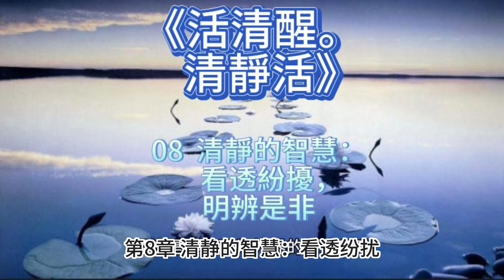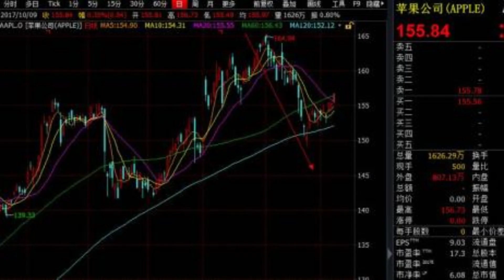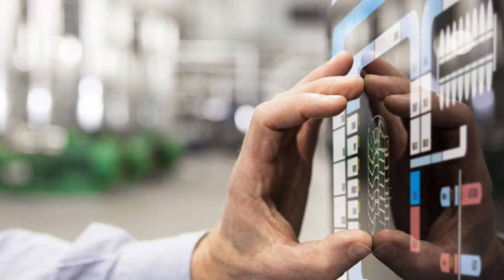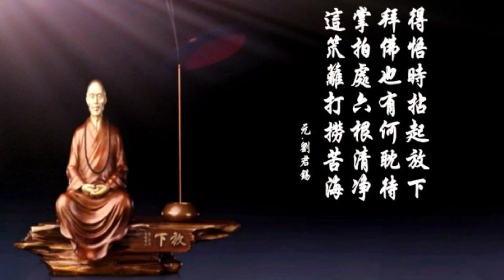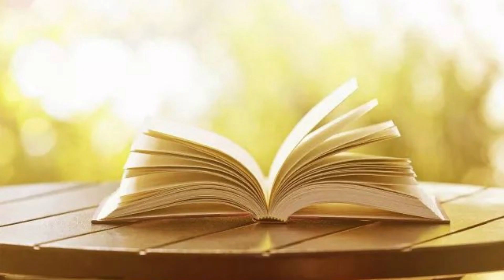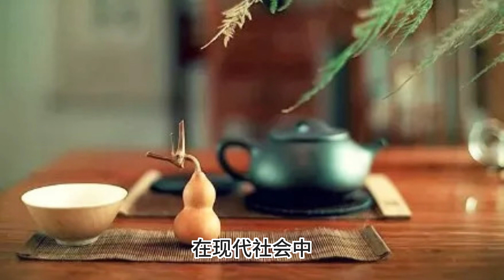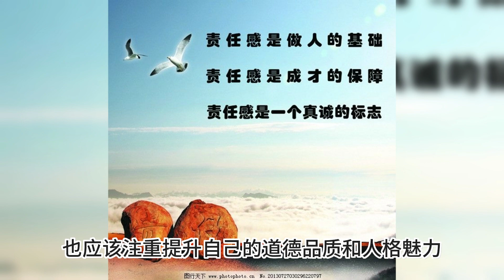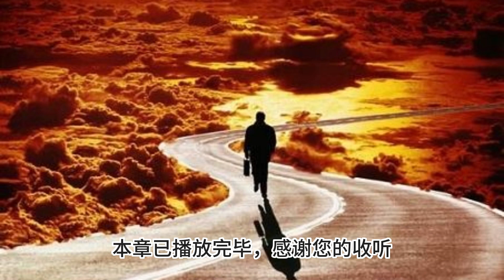《活清醒。清靜活》08清靜的智慧：看透紛擾，明辨是非 哄睡心靈慰藉人生感悟佛理心理療愈 學會獨立思考和判斷 不盲目追隨他人的意見和看法 批判性思維和獨立思考的能力 多個角度分析問題(subtitle)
08清靜的智慧：看透紛擾，明辨是非  我們要學會保持內心的平靜和寧靜，不被外界的紛擾所影響。這需要我們具備自我控制和調節的能力，能夠在面對各種誘惑和挑戰時保持冷靜和理智。其次，我們要學會獨立思考和判斷，不盲目追隨他人的意見和看法。這需要我們具備批判性思維和獨立思考的能力，能夠從多個角度分析和評估問題，形成自己的獨特見解。
透過表面的現象看到事物的本質